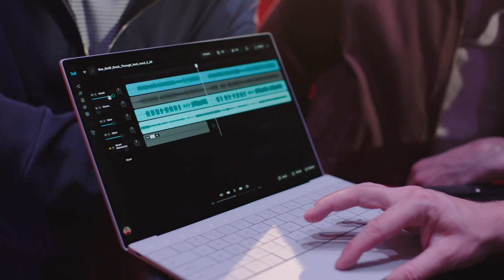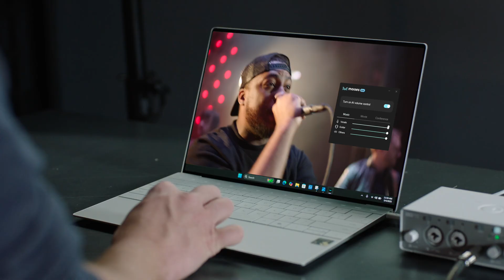Moises + Snapdragon: AI Revolutionizing Music and Audio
Discover how Moises, powered by Snapdragon, is transforming the way we experience sound!  Upload your favorite tracks, and watch as AI isolates vocals, instruments, and every sonic detail—giving you the power to boost or adjust elements like never before.

This groundbreaking on-device AI, driven by Snapdragon's NPU, offers lightning-fast, real-time audio processing—no cloud required!

But Moises doesn't stop at music. With Moises Live, enhance your audio experiences for movies or calls. Turn down music in scenes, boost dialogue, or reduce background noise for crystal-clear clarity.

For musicians, music lovers, and audio enthusiasts alike, this is an absolute game changer. Watch now to see how Snapdragon's innovation is taking sound to a whole new level!